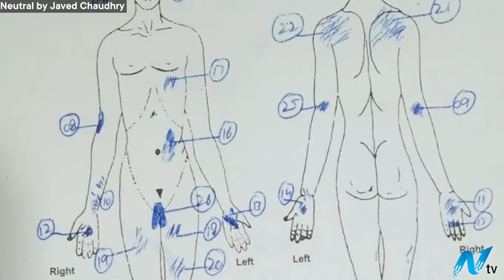Imran Khan Confined At Home | NEUTRAL BY JAVED CHAUDHRY